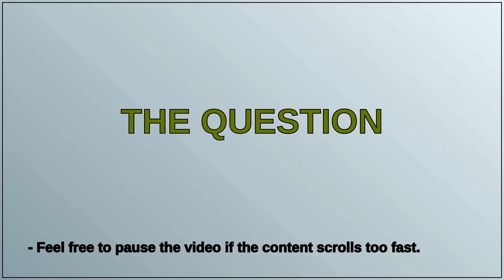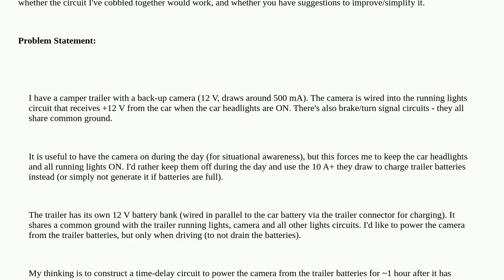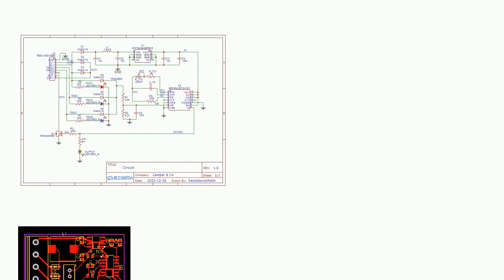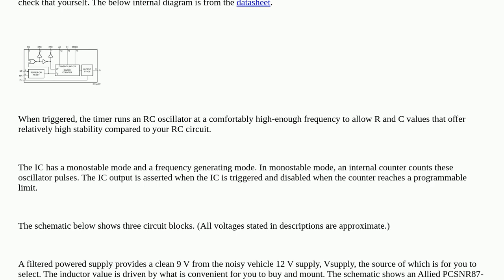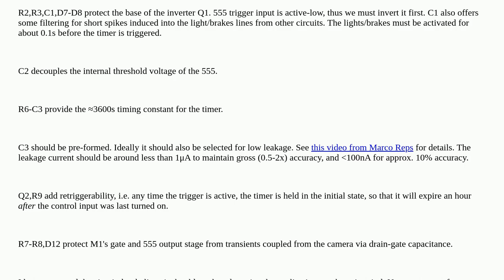Help me evaluate this time-delay circuit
A special thanks goes out to the community

  circuit-design